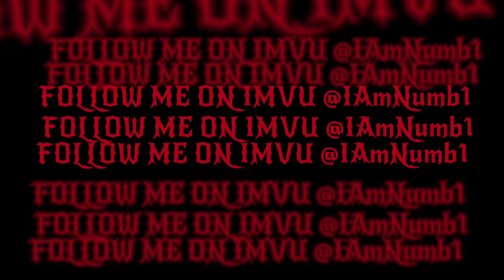Nascar Aloe - Heaven Part 2 (Imvu Music Video)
add me on imvu @IAmNumb1